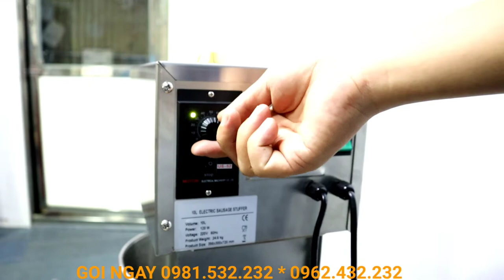Hướng dẫn sử dụng máy nhồi xúc xích tự động 10 lít | Điện Máy AHA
máy nhồi xúc xích lạp xưởng chất lượng cao do Điện Máy AHA cung cấp là loại máy làm xúc xích mới nhất và hiện đại nhất thị trường.
Máy đùn xúc xích lạp xưởng dùng để nhồi xúc xích, lạp xưởng, lòng heo, lòng dê, rất tối ưu chuyên dùng để nhồi.
Thông số số chiếc máy nhồi xúc xích tự dộng 10 lít:
Thể tích ống chưa thực phẩm: 10 lít
Công suất mortor: 120W
Điện áp: 220V 50Hz
Trọng lượng: 35kg
Kích thước máy: 400x300x720mm

Quý vị cần tư vấn sản phẩm và đặt hàng hãy GỌI ngay, đội ngũ của chúng tôi luôn sẵn sàng phục vụ.
ĐIỆN MÁY AHA - Chuyên Gia Máy Thực Phẩm
Hãy luôn theo dõi và ủng hộ điện máy AHA nhé!